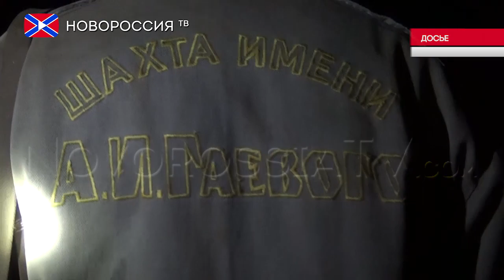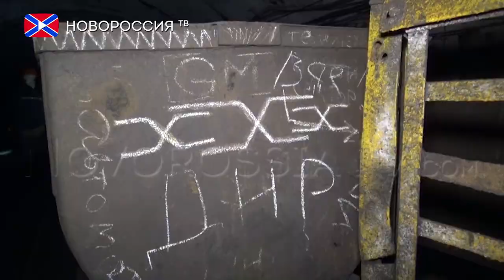Украина без угля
Исполняющий обязанности начальника управления стратегией развития промышленности администрации Главы ДНР Эдуард Поляков заявил, что решения Республики о запрете на поставки угля Украине будут зависеть от готовности Киева учитывать интересы ДНР. По его словам, пока Киев не только не демонстрирует стремление к диалогу, но и преследует предпринимателей, налаживающих торговые связи с угольной отраслью Донецкой Народной Республики.
"Эмбарго на поставки угля Украине будет зависеть от действий Киева в отношении угольных предприятий ДНР. При поставке угля должны учитываться наши интересы. До тех пор, пока Киев их не примет во внимание, возможно, будет продолжаться введение эмбарго на поставки твердого топлива. В части приостановки отгрузки угля на Украину они уже происходили неоднократно: за последнее время — с августа по ноябрь — минимум пять раз. С чем это связано? Несвоевременность взаиморасчетов, отсутствие безопасности в части работы украинских угольных предприятий, которые покупают уголь на территории ДНР. Нашим руководителям на этой территории боятся нечего, они работают согласно условиям заключенных контрактов. А вот с той стороны клановые группы постоянно вмешиваются в работу, производят какие-то действия, которые приводят к парализации поставок грузов по железной дороге" - добавил Поляков.
Напомним, что ранее сообщалось о введении на этой неделе эмбарго на поставки угля из ДНР украинской стороне, которое может остаться в силе как минимум на две недели. Представитель администрации Главы Республики пояснил, что причиной этого стали нарушения сроков оплаты предыдущих поставок. Сумма задолженности со стороны Украины составила уже несколько миллионов гривен.

Реквизиты:
Для переводов из России и СНГ на счета "Новороссия ТВ":
Сбербанк России
Номер карты 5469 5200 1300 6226 Павел Г.
Реквизиты счета:
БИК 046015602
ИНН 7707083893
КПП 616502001